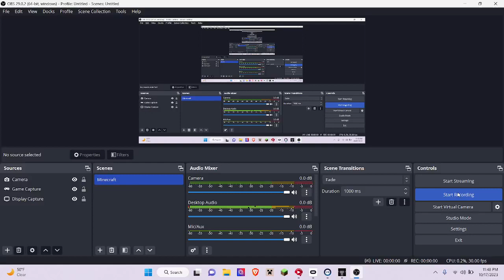I MET TTTPIG (REAL) MAYBE?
The last video was the wrong one im so sorry but this is the real one...

NO WAY